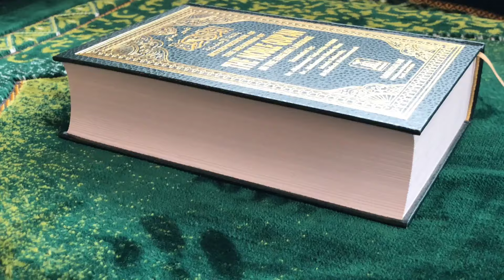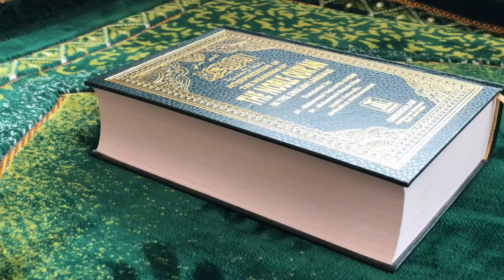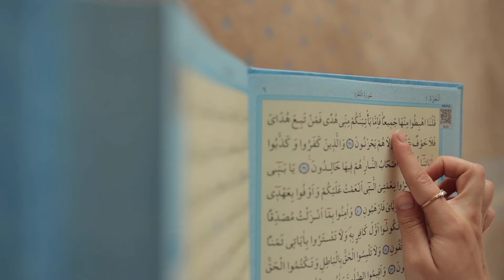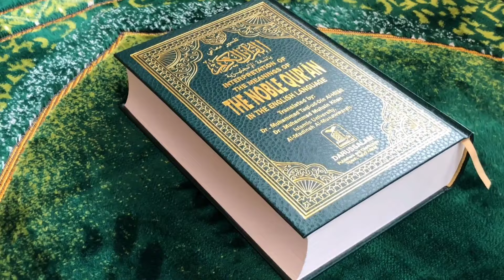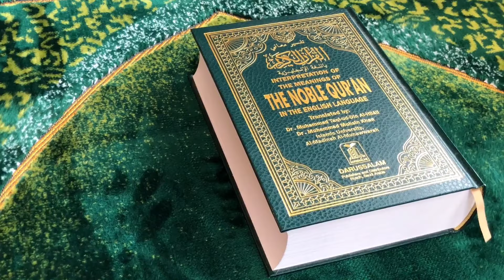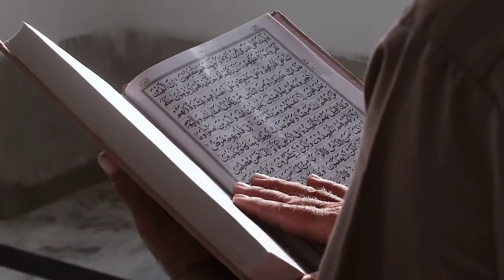जुम्मा के दिन प्याज़ का अमल कर लो दौलत का ढेर लग जाएगा | दौलत छत फाड़ कर आएगी दौलत ही दौलत होगी